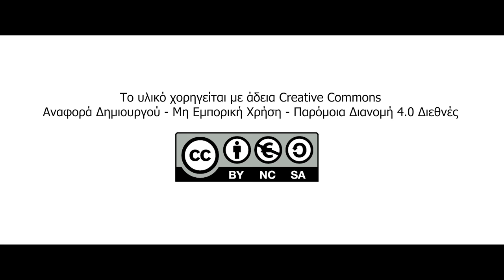Στερεότυπα από Κούνια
Εργάζεστε στην εκπαίδευση, στην επικοινωνία και τα ΜΜΕ; Συμμετέχετε σε οργανώσεις και δράσεις της κοινωνίας των πολιτών; Μπορείτε να αξιοποιήσετε τα βίντεο, τη μεθοδολογία και το περιεχόμενο του Οδηγού για δική σας δράση ευαισθητοποίησης!

Με το βλέμμα στραμμένο στην έμφυλη δημοκρατία, η Συμμαχία των Φύλων και το Γραφείο Θεσσαλονίκης του Ιδρύματος Χάινριχ Μπελ στην Ελλάδα επανέρχονται με μια σειρά από δραματοποιημένες ιστορίες και εκπαιδευτικά βίντεο στοχεύοντας στην κριτική ανασκόπηση των έμφυλων στερεοτύπων, προάγοντας την έμφυλη ισότητα. Οι ιστορίες και τα βίντεο εμπνέονται από τον Ισότητα των Φύλων στην Εκπαίδευση Ενηλίκων, έναν αναλυτικό Οδηγό εκπαιδευτικών δράσεων και δραστηριοτήτων για ενήλικες

• Πες μου το φύλο σου να σου πω τι θα γίνεις
• Η τέλεια γυναίκα
• Ε δεν την σκότωσε κιόλας

Τα τέσσερα θεματικά βίντεο αναδεικνύουν τον σεξισμό της καθημερινότητας, ενός φαινομένου διάχυτου στη ζωή μας, αλλά και την ασυνείδητη αναπαραγωγή έμφυλων στερεοτύπων.

Συντελεστές:

Εμφανίζονται οι Αλέξης Βιδαλάκης και Μελίσσα Κωτσάκη
Ακούγονται οι Αλίκη Αβδελοπούλου και Δημήτρης Κανέλλος

Αποφώνηση: Βίκυ Αδάμου

Παραγωγή: Life After Death Theatre Company
Σκηνοθεσία: Βίκυ Αδάμου
Κείμενο: Χριστίνα Σαμπανίκου
Σκηνικά /Κοστούμια: Lazy Boy*
Κινηματογράφηση/Μοντάζ: Στέφανος Κοσμίδης
Μουσική: Άλκης Μπούφης
Ηχοληψία/Επεξεργασία ήχου : Αλέξανδρος Κανέλος
Φωτισμοί/Φωτογραφίες: Χριστίνα Φυλακτοπούλου
Τα γυρίσματα έγιναν στον πολυχώρο Vault theatre plus.